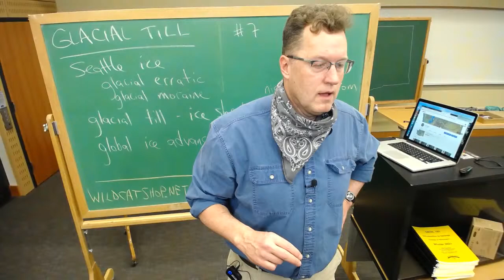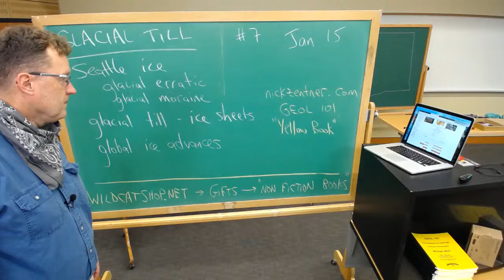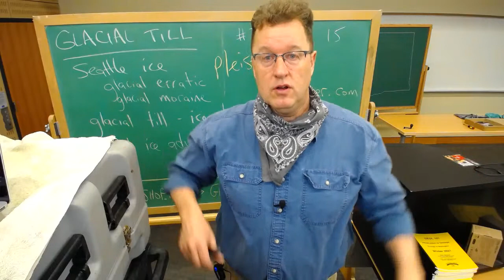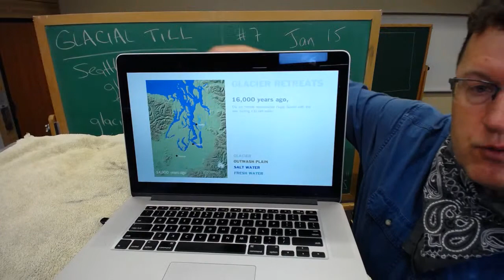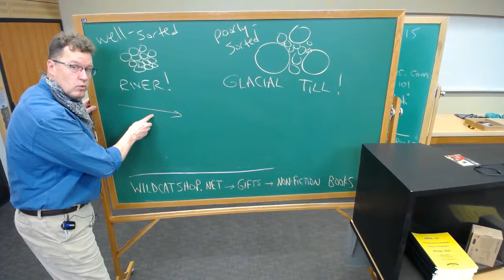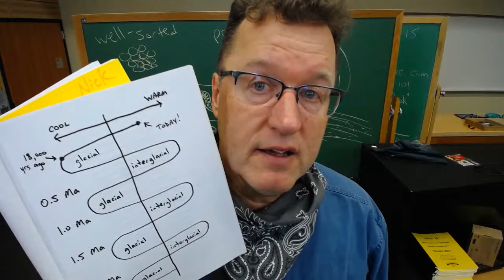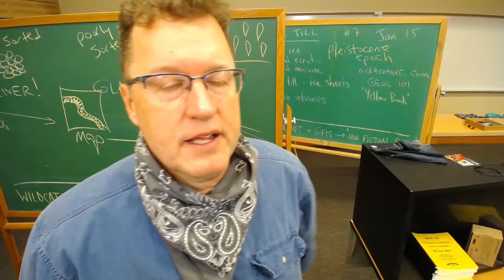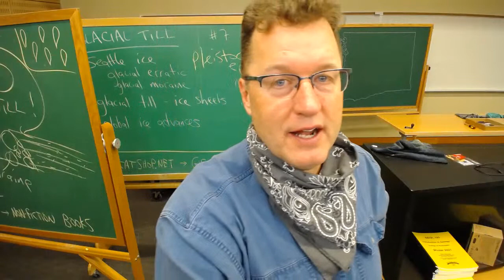GEOL 101 - #7 - Glacial Till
GEOL 101 lectures from CWU's Discovery Hall by Nick Zentner during Winter Quarter, 2021.